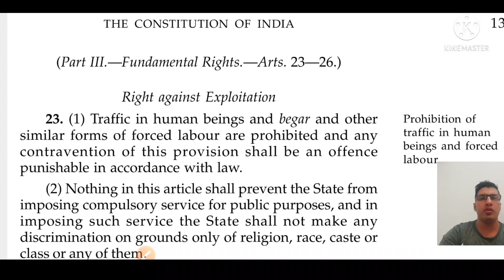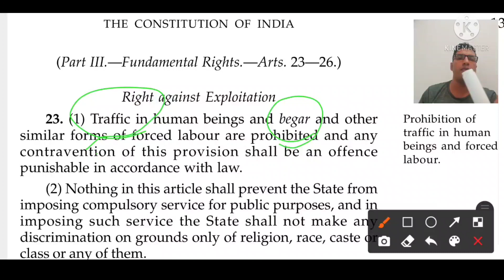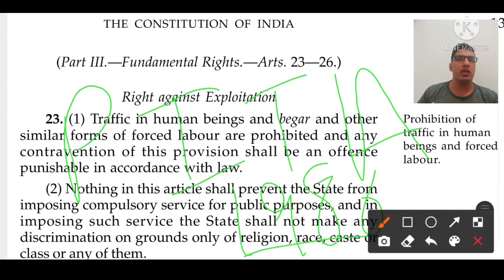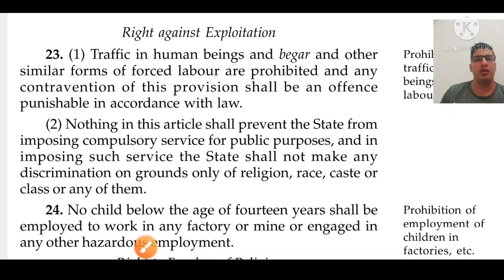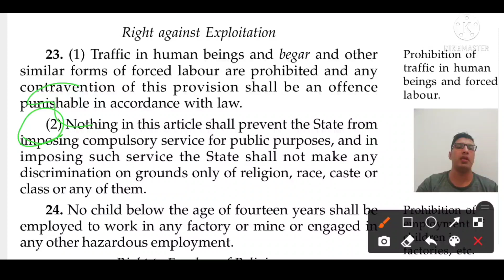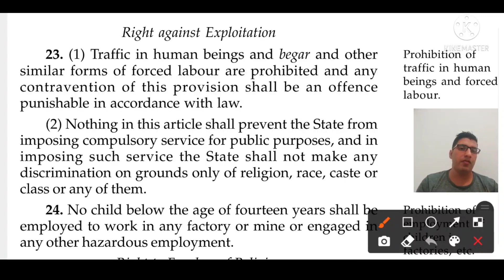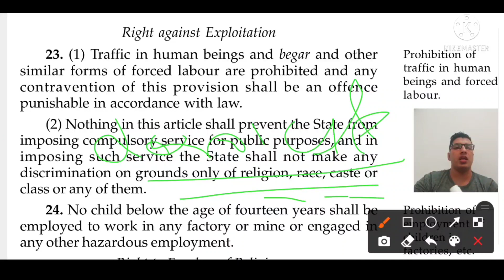upsc cse political science#article 23#Right against exploitation#Fundamental rights#uppcs#hcs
Upsc cse political science#uppcs political science#ras political science#hcs political science#bpsc political science#ssc cgl political science#hssc political science#full upsc syllabus#M laxmikant political science lecture#full upsc cse syllabus#Fundamental rights introduction article 23#Right against exploitation